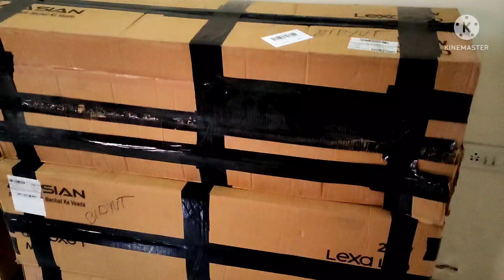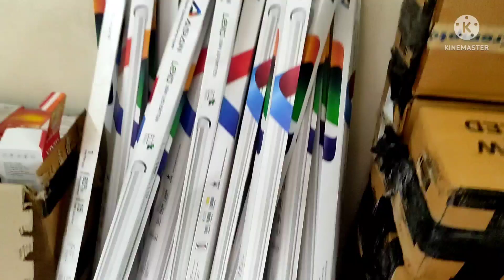LED tube light wholesaler/LED raw materials wholesaler/LED all light wholesale 12watt 50watt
Company number 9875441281.  Company name- Turnstone Global unit a sanghati.    Om Tower, Suit - F 1, 36C, B.T.Road, Baranagar,  Kolkata- 700002,  (Infront Of Rabindrabharati University), Between Chiriyamore To Sinthi More. Bus Rout Howrah - Baracpore, 78, 78/1, 234, 214,  from Esplanade, 230 from Sealdah, S9A from Ballygaunge, 222 from Behala. (Bus Stop Rabindrabharati University).
  72 Girish Park North kolkata.700006. West Bengal. ]  [15/07, 11:35 am] SANGHATI  LED : 12w ac dc bulb round driver 4hour Backup
Rs190
7w  Alfa Rs20
9watt Alfa Rs24
12watt alfa Rs30
15watt Alfa Rs35
18watt Alfa Rs40
20watt Alfa Rs45
30watt Alfa Rs60
40watt Alfa Rs70
50watt Alfa Rs75
35watt Alfa Dhoom Rs95/
45watt Alfa Dhoom Rs115/
30w-Alfa Round -Rs70
40w-Alfa Round-Rs80
50w-Alfa Round-Rs90
60w-Alfa Round-Rs100
15watt alfa Ac Dc led bulb Rs135
9watt alfa led bulb Rs42
12watt alfa led bulb Rs65
15watt alfa led bulb Rs75
18watt alfa led bulb Rs95
20watt alfa led bulb Rs100
30watt alfa led bulb Rs210
40watt alfa led bulb Rs250
50watt alfa led bulb Rs270
60w-Alfa Led Bulb-Rs290
9watt Housing Rs12.../Rs1print extra
12/15watt Housing Rs25
18/20watt Housing Rs50
25watt Housing  Rs50

9watt Driver led bulb Rs54
9watt Driver led bulb warm white Rs56
12watt Driver led bulb Rs90
15watt Driver led bulb Rs96
20watt Driver led bulb Rs140
30watt Driver led bulb Rs260
40watt Driver led bulb Rs295
50watt Driver led bulb Rs350

9watt mc pcb Rs9
9w mc pcb Rs10
12watt mc pcb Rs22
15watt mc pcb Rs25
18watt mc pcb Rs35
24watt mc pcb Rs44
25watt mc pcb Rs45
30watt mc pcbRs70
40watt mc pcb Rs85
50watt mc pcb Rs95
7in 1. Alfa dob colour Rs38
3in 1. Alfa dob colour Rs35

12watt Alfa dob ac dc Rs50
2600mah Bettry Auto cut Rs50
9watt driver Rs25
12/15watt driver Rs40
20 23 25watt  Driver Rs60
Mov..Rs1.50
fuse..Rs1
Solder wire 250g. Rs270
IRON 60WATT. Rs180
CiLcone Tube-Rs180
HI TECH COMPOUND
SANGHATI LED
Puri Driver+pcb.
9w. Rs33
12w. ।. Rs65
15w. Rs68
20w. Rs85
30w. R140
40w. Rs210
50w. Rs230